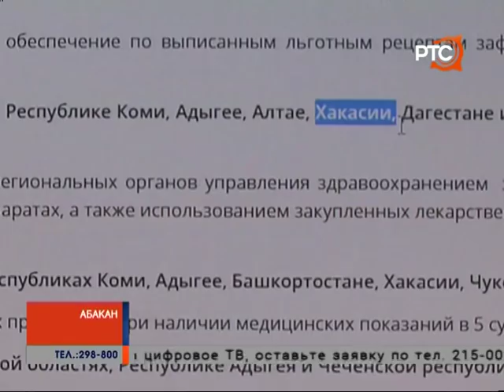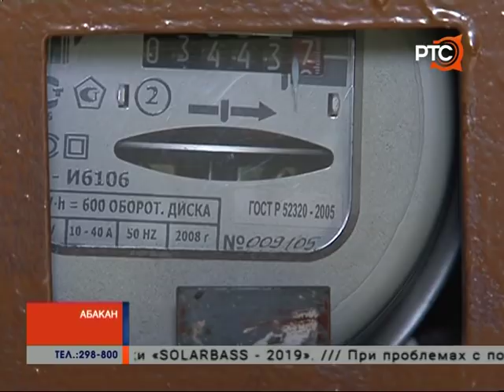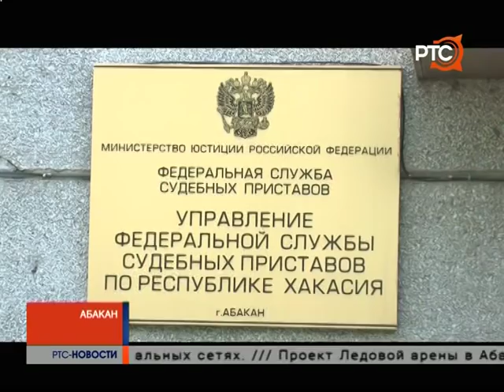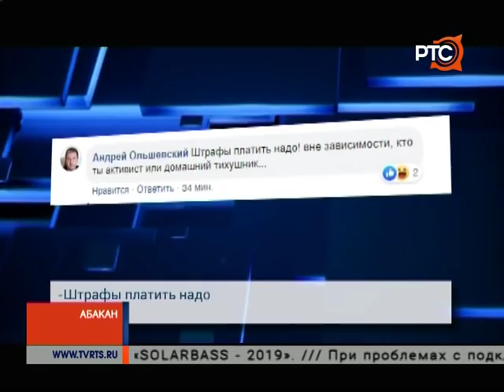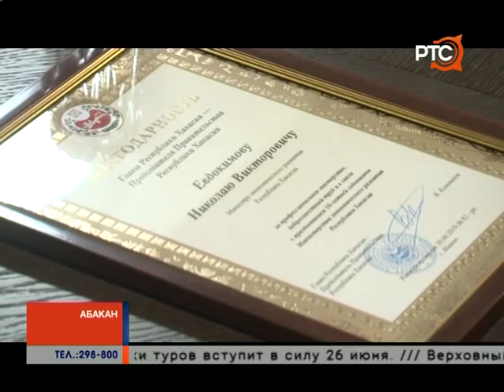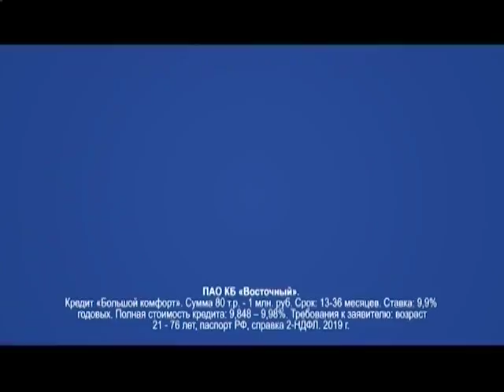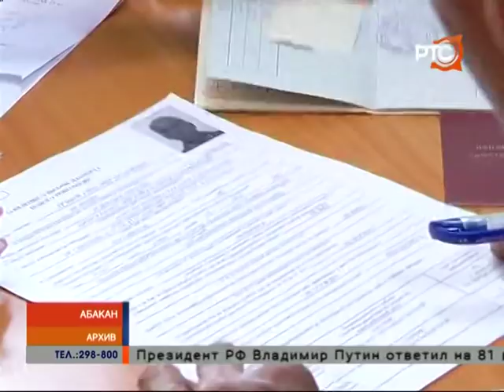РТС-НОВОСТИ (21 июня 2019)